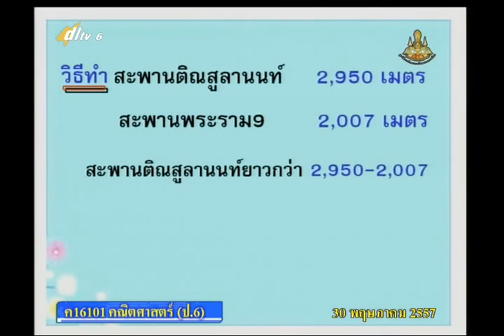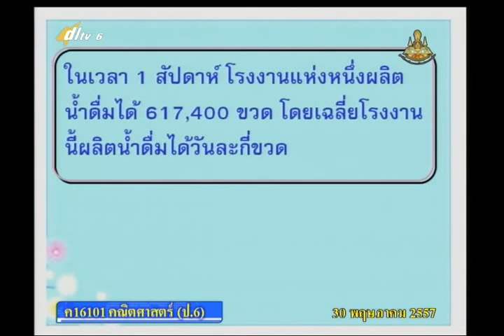010C+6300557+ค+โจทย์ปัญหา การบวก การลบ การคูณ การหาร+mathp6+dl57t1